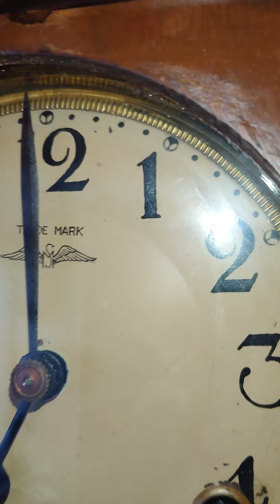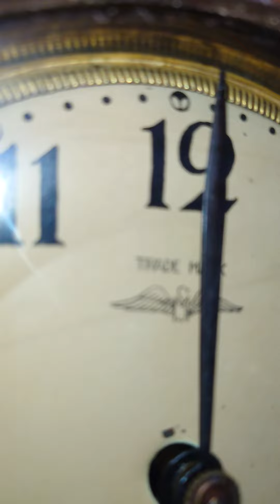SM翼印 宮型ゼンマイ振り子時計